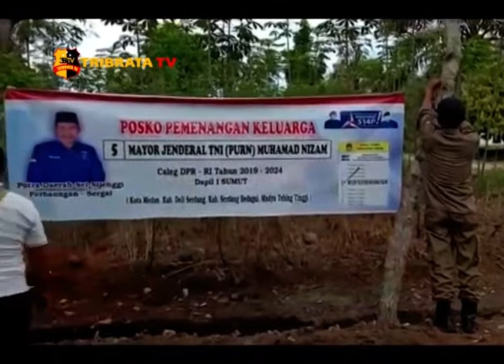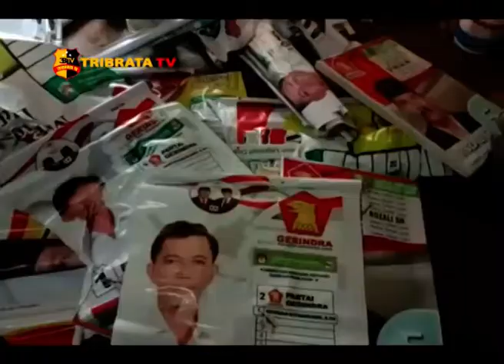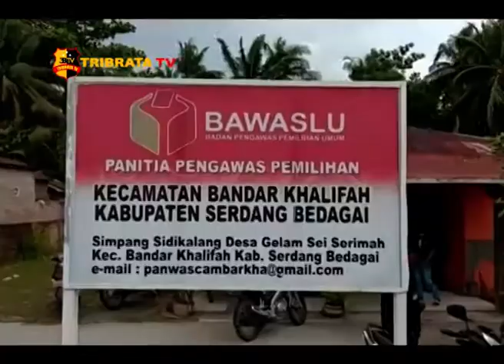BAWASLU BANDAR KHALIFAH DAN TRANTIB TERTIBKAN APK